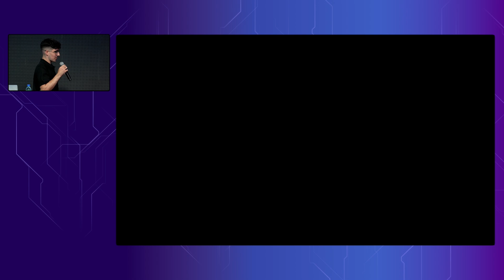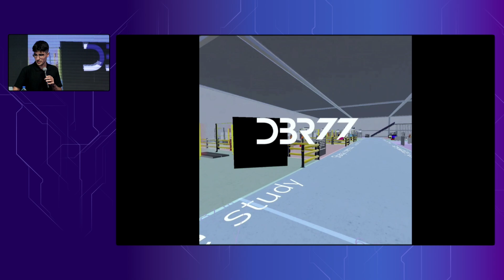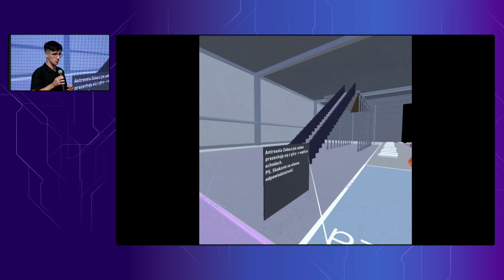Pokaz VR - Digital Twin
🟣 Pokaz VR Bliźniaka Cyfrowego DBR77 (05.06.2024) w ramach największej w Polsce Sceny Tech.

❇️ Hubert Mielnik, DBR77

➡️ W tym krótkim wideo zobaczycie, jak wygląda wizualizacja firmy w bliźniaku cyfrowym. Można go zobaczyć na monitorze komputera czy tabletu, ale również w okularach VR.

👉 Ale czy trzeba kupić sobie takie gogle? Niekoniecznie. Można je od nas wypożyczyć i sprawdzić, jak to jest chodzić po swojej wirtualnej fabryce.

DBR77 na ITM 2024:
➡️ Na targach ITM INDUSTRY EUROPE 2024 w Poznaniu zajmowaliśmy całą halę nr 5G, na którą zaprosiliśmy naszych Partnerów, w tym dostawców robotów, integratorów, a także dostawców software. W jednym miejscu stworzyliśmy więc pełną Fabrykę Przyszłości.

➡️ Targi ITM INDUSTRY EUROPE to jedno z najważniejszych wydarzeń na europejskiej mapie spotkań liderów przemysłu i innowacyjnych technologii.

🔗 Chcesz dowiedzieć się więcej? Zajrzyj na